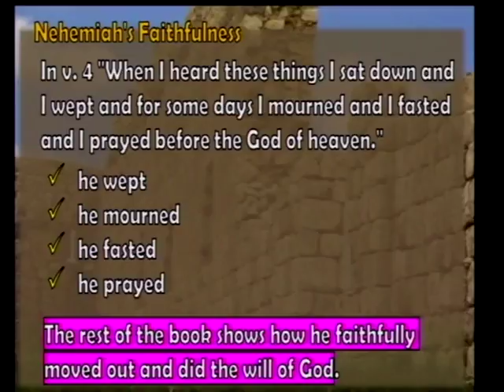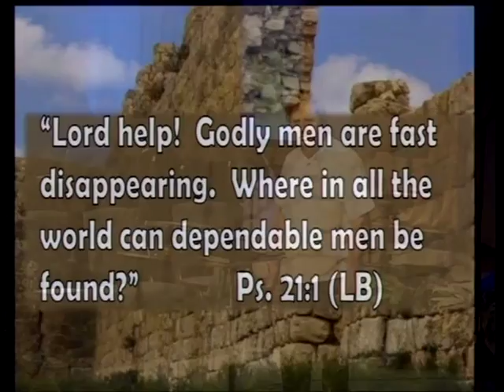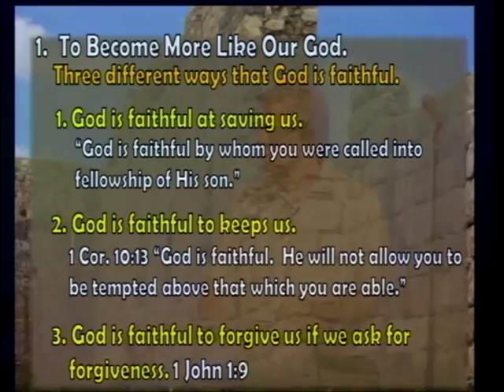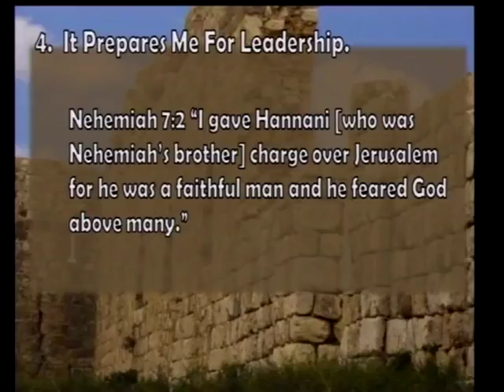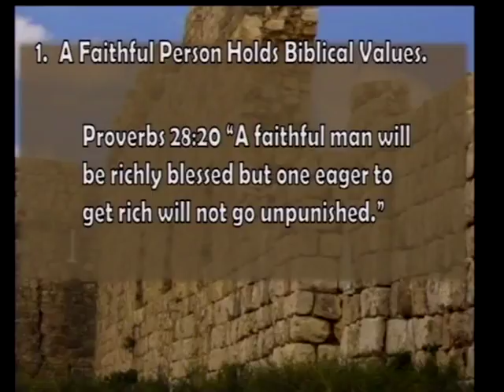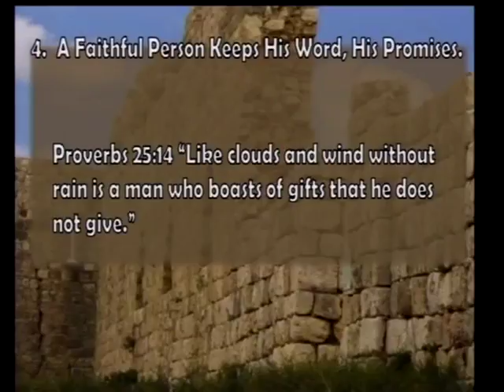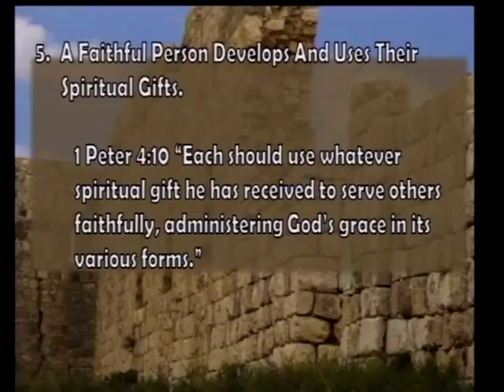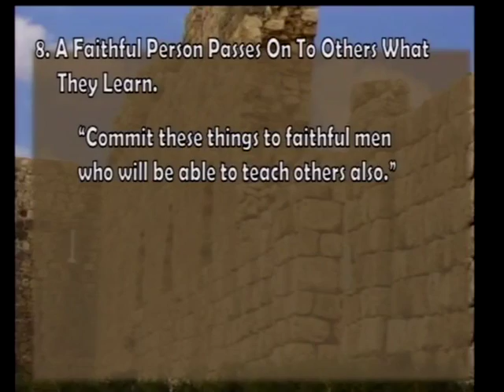Nehemiah - The Making of a Leader, Part 9 (9/4/16)